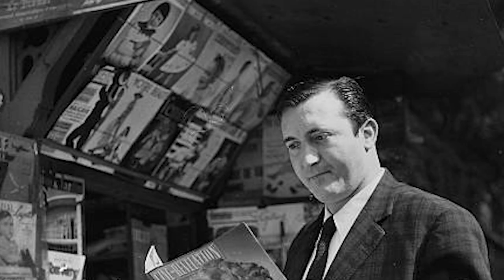Jacques Dynam devait mourir dans la solitude et la pauvreté